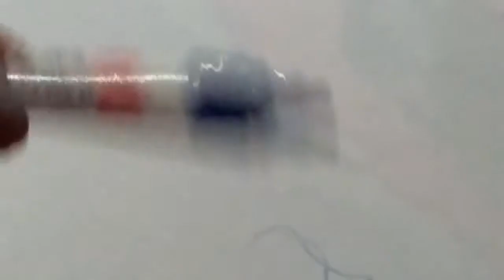How to fill ink in white board marker